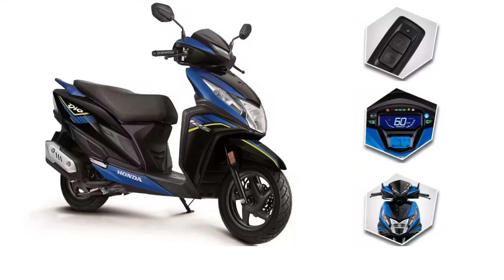2023 All Honda Motorcycles OnRoad Prices in telugu | TechTravelTelugu